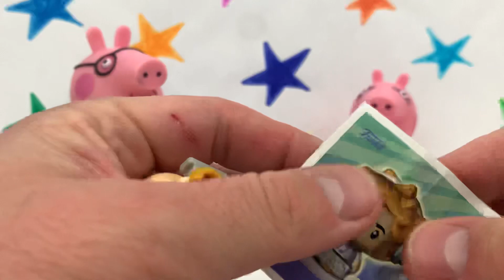Świnka Peppa ☺️ Zabawne otwieranie Kinder Niespodzianka ☺️ Bajka dla dzieci po Polsku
Rodzinka Świnki Peppy ☺️